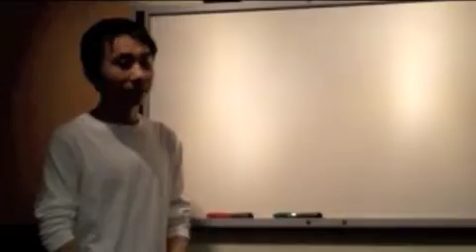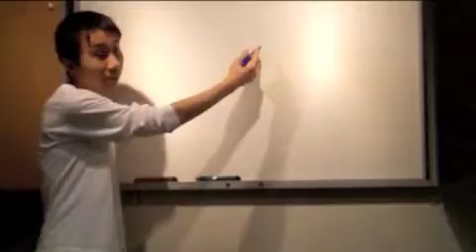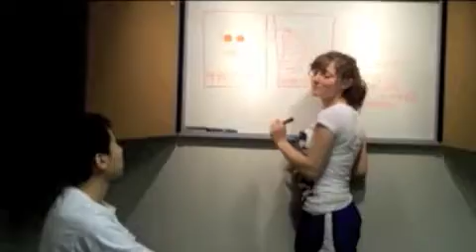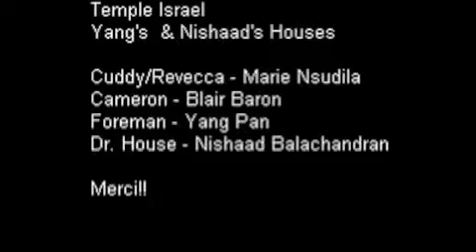Docteur House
A 2010 French 5 class video project. This is a student group's video project, that they named "Docteur House" - "Doctor House".